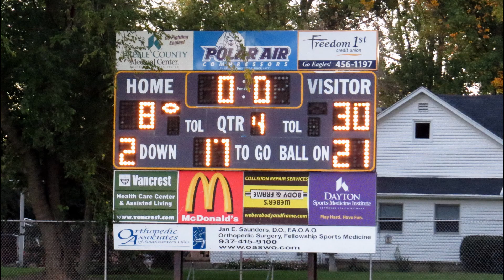6th grade Madison Mohawks @ Eaton 10/8/16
6th grade Madison Mohawks @ Eaton 10/8/16. Mohawks win 30-8